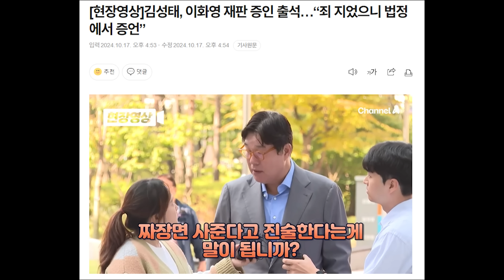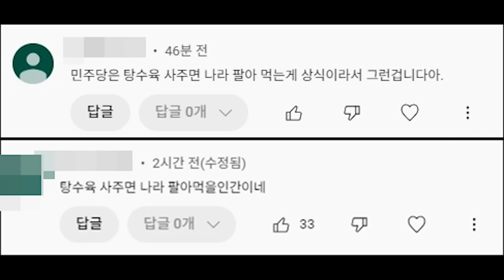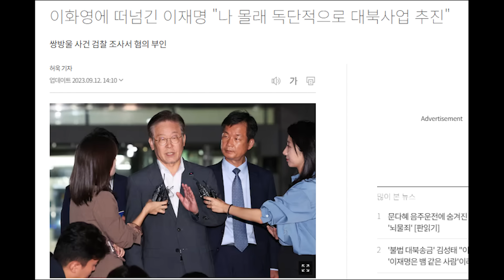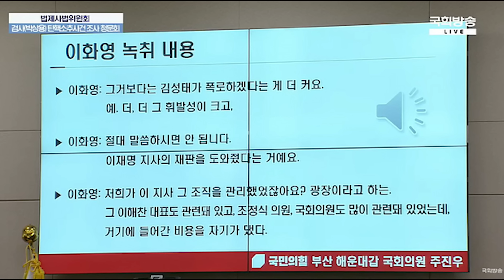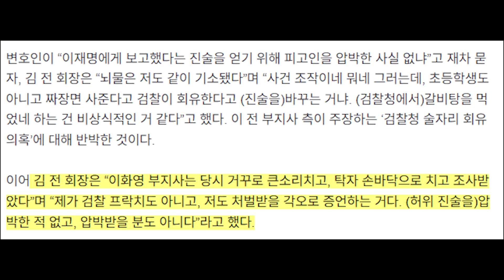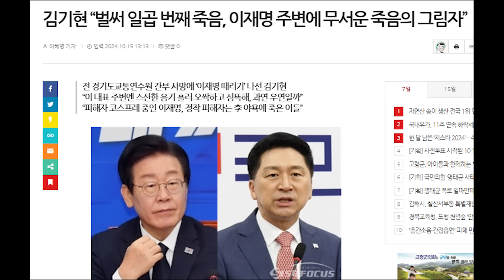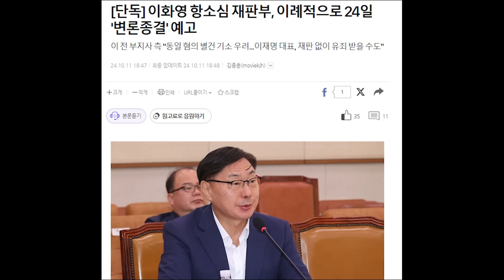김성태 법원 출석 작심 발언...이화영은 이재명을 뱀 같은 인간 취급...짜장면 회유..말 같은 소리 해라